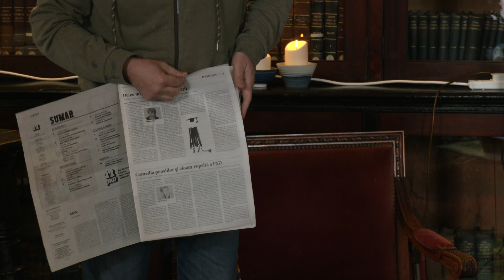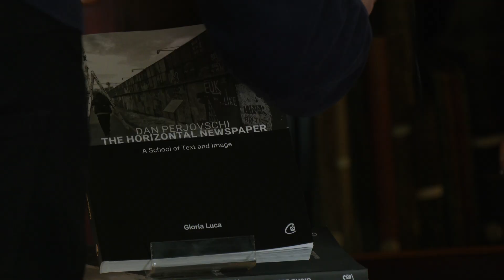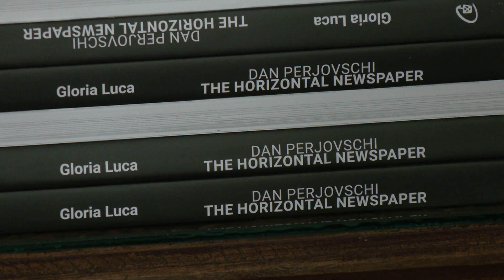'The Vertical Newspaper' - An exploration of the work of Dan Perjovschi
With a background in both journalism and art, Romanian artist, Dan Perjovschi has married both disciplines in his 'Vertical Newspaper': an evolving work he began 12 years ago.

A 50 metre wall serves as the canvas for Perjovschi's political, social and cultural commentary, in the approximate format of a newspaper.

Artist and Researcher, Gloria Luca, has published an in-depth exploration of the Vertical Newspaper, and both were at the Garrison Library to discuss their work.